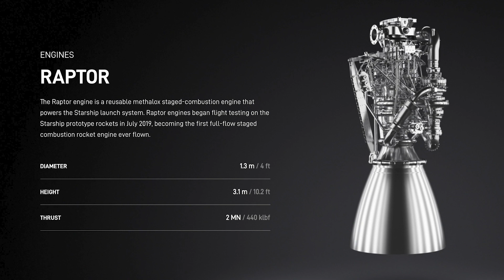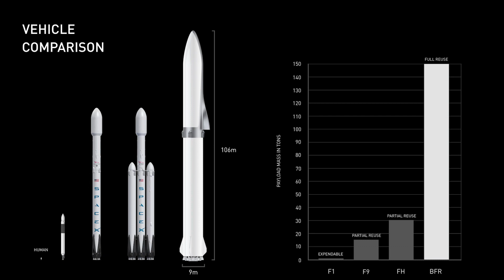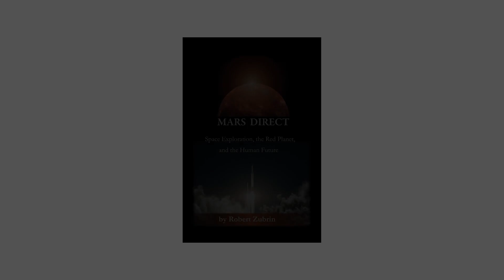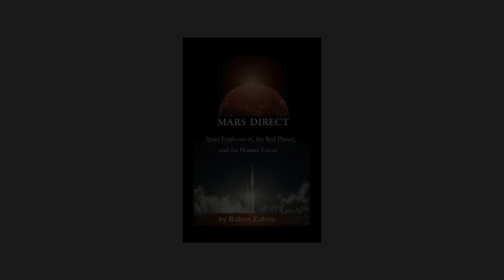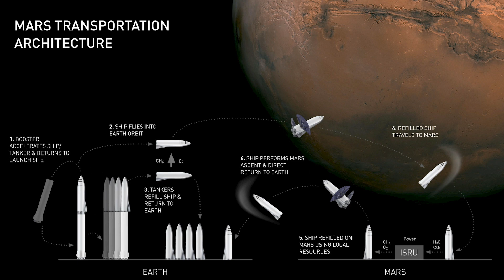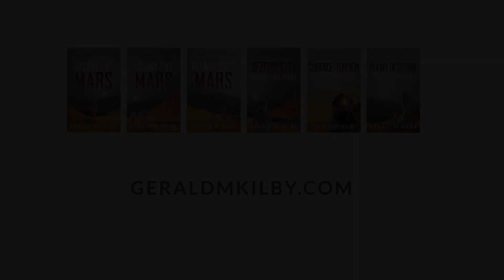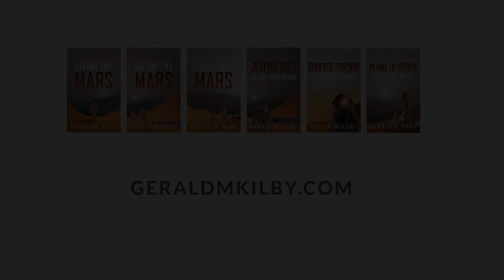After the SpaceX SN8 test flight, are we closer to sending humans to Mars?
As science fiction writer, it should come as no surprise to learn that I’m really excited by what's happening with the development of the SpaceX Starship. So after the success of the SN8 test flight, are we any closer to sending humans to Mars?

MY BOOKS
FREE BOOKS
Get my technothriller, REACTION, and more great scifi stories.